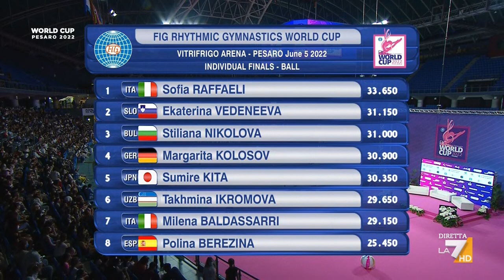Rhythmic Gymnastics - World Cup Pesaro 2022 - Ball Final (HD)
Complete final :)